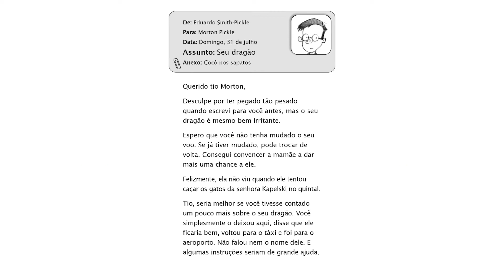Coleção Babá de Dragão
“Querido tio Morton. É melhor você pegar um avião agora mesmo e voltar para cá. Seu dragão comeu a Jemima”. Parecia fácil: Edward tinha que cuidar do animal de estimação fora do comum de seu tio Mornton por uma semana enquanto ele estava de férias. Mas logo a geladeira ficou vazia, as cortinas pegaram fogo e o carteiro saiu correndo pelo jardim!

Mas será que continua assim por muito tempo?

Conheça a história de amizade de um menino e um dragão!